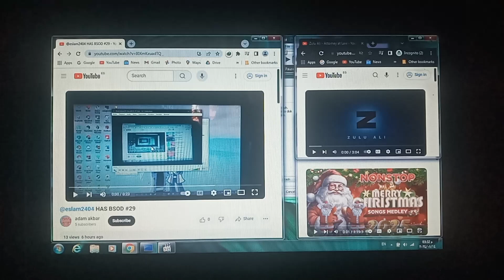VS My Video Has a BSOD #19